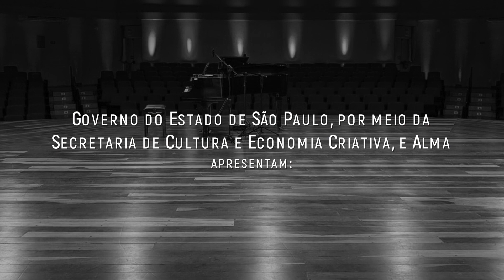José Ursicino da Silva (Maestro Buda) - Suite Monette: III. Valsa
Concerto Alma Música de Câmara
Produção e edição de áudio e vídeo: Igor Picchi Toledo

Nicolas Gibson - Trompete
Adrian Lucas - Trompete
Victor Fernando - Trompa
Matheus Abner - Trombone
Eurico Antonio - Tuba